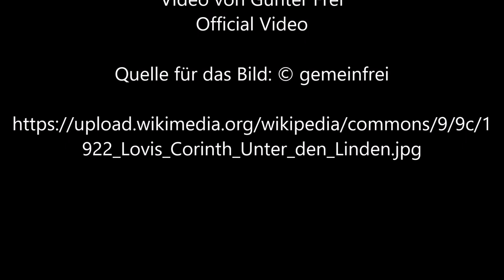Berlin, Unter den Linden von Lovis Corinth - Video von Günter Frei (Official Video)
Lovis Corinth malte dieses Bild 1922  in Öl auf Leinwand  im Format  70,5  x 90  cm.

Berlin, Unter den Linden von Lovis Corinth

“   Artist
Lovis Corinth  (1858–1925) Blue pencil.svg wikidata:Q157610 s:de:Lovis Corinth q:en:Lovis Corinth
 Lovis Corinth: Under the linden trees
Title
German: Berlin, Unter den Linden
Under the linden trees
Dimensions  height: 70.5 cm (27.7 in) Edit this at Wikidata; width: 90 cm (35.4 in) Edit this at Wikidata
Collection
Von der Heydt Museum  Blue pencil.svg wikidata:Q819504
Inscriptions  Signature bottom center: Lovis Corinth 1922
References  kultur-online.net, image
Source/Photographer  Zeno.org, ID number 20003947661    “